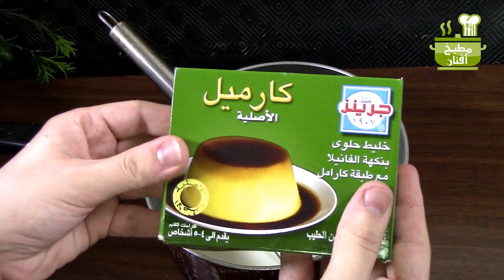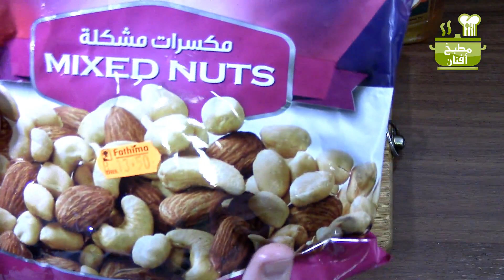فلوق يوم عرفة||جهزت احلى مقلوبة زهرة 😋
كل عام وانتم بخير فيديو اليوم جزء بسيط من عزيمة يوم عرفة وكانت جميلة جدا واللمة حلوة حبيت اشاركم بعض الوصفات الي عملتها مقلوبة الزهرة وورق عنب وشوربة وحلا بسكوت وكريم كارميل وجولة في الريسبشن واخيرا تحيات من الضيوف بتمنى تستمتعو بالفيديو